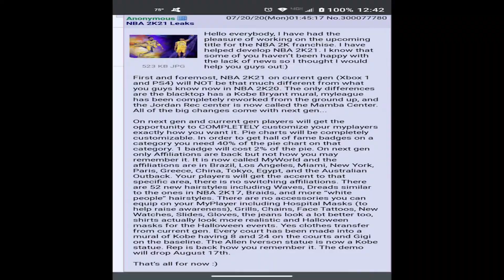NBA2k21 Leak'ai ir soundtrack'as || NBA2k Lietuviškai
Visos naujienos apie artėjantį 2k21 išleidimą, leakai, naujas sountrackas ir kitos žinios.